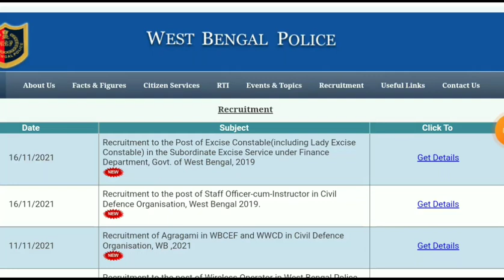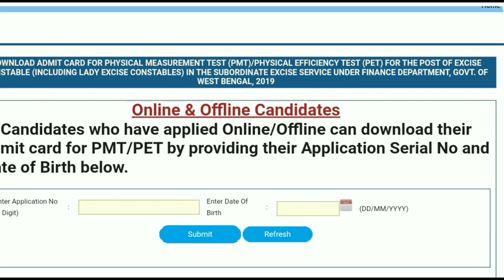Wbp si exam date 2021/wbp si admit card 2021/wbp si notification 2021/পুলিশ সাব ইন্সপেক্টর পরীক্ষা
Wbp news today
Wbp exam news today
Constable vacancy 2021
Constable new recruitment 2021
Wbp police recruitment 2022
New constable recruitment 2022
পুলিশ নিয়োগ ২০২১
পশ্চিমবঙ্গ পুলিশ নিয়োগ ২০২১
পুলিশ চাকরির বিজ্ঞপ্তি ২০২১
পুলিশের চাকরির খবর ২০২১
কনস্টেবল প্রিলি পরীক্ষা রেজাল্ট
কনস্টেবল নিয়োগ বিজ্ঞপ্তি ২০২২
পুলিশ ড্রাইভার নিয়োগ বিজ্ঞপ্তি

    &*$ Jaman Sir &*$